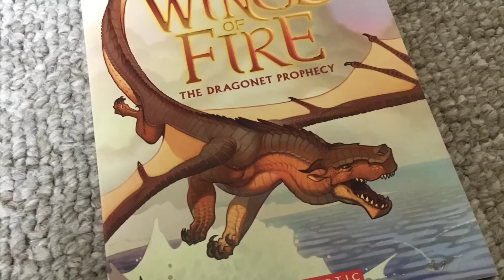Welcome to A Bookworms Advice!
Hello! This YouTube channel that recommends and reviews books just for you!